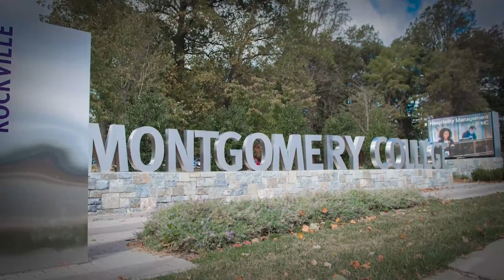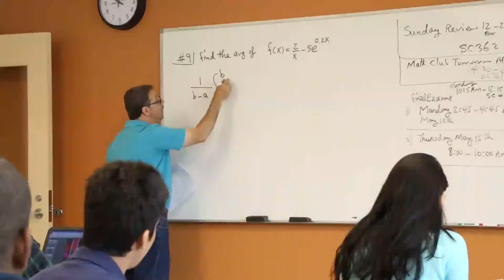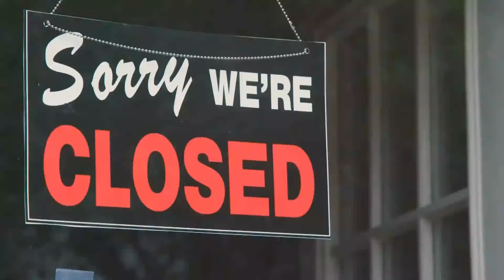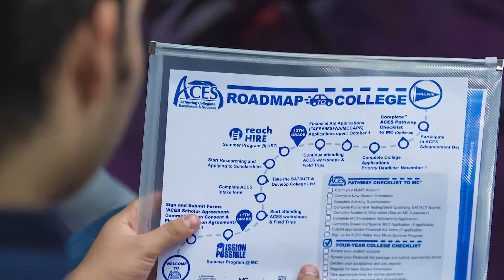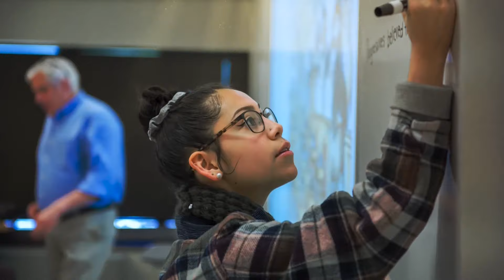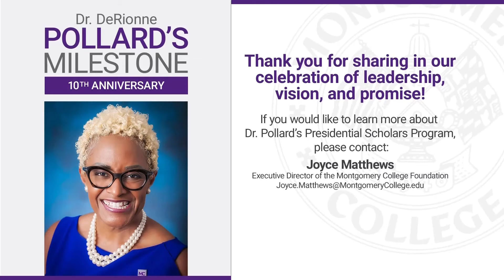MC President Dr. DeRionne Pollard's 10th Anniversary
Montgomery College celebrates 10 years of leadership under its president, Dr. DeRionne Pollard